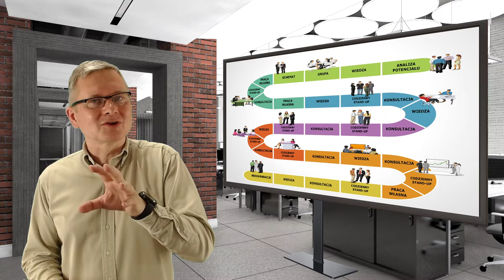Szkolenie zamieniliśmy w indywidualne prowadzenie przez 4 tygodnie [1-minutowy Fruga #360]